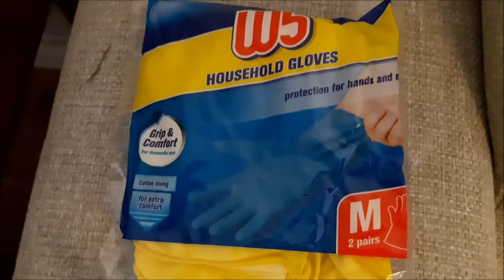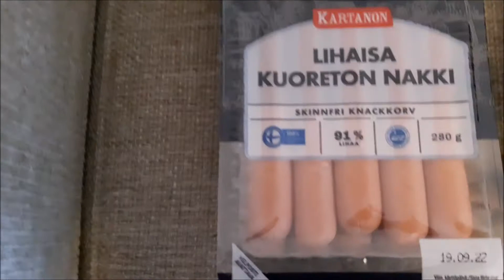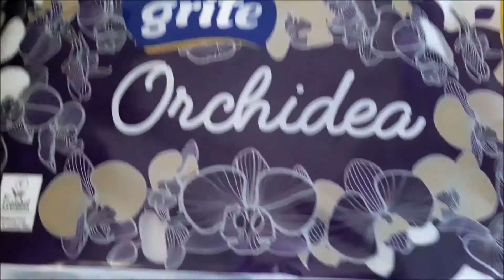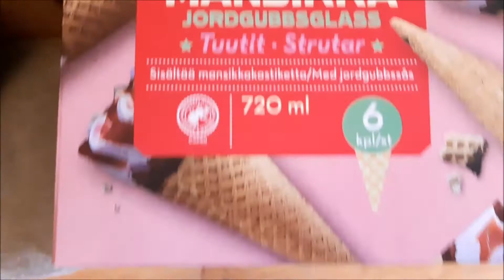06.09.2022 Kauppakassi 25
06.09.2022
Kauppakassi 25

Prisma Lidl
kaffetta höpinää
Platoon Blu Ray elokuva